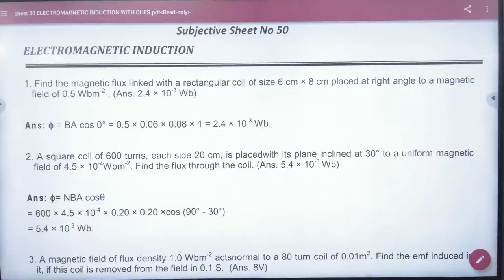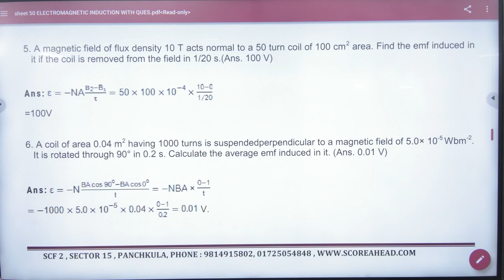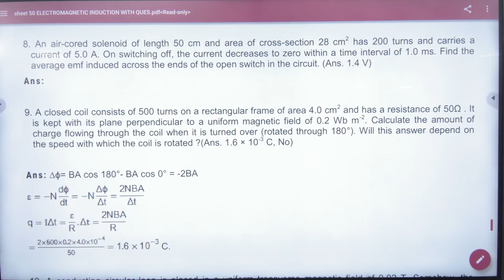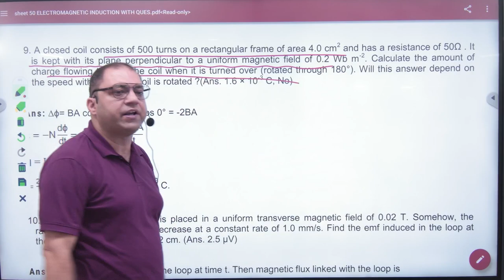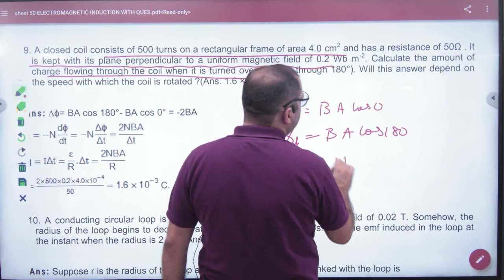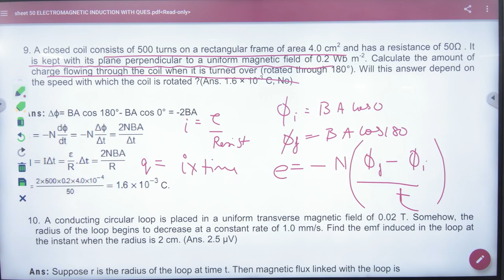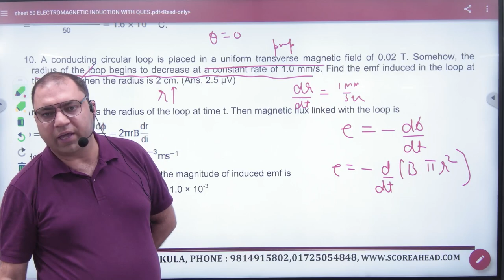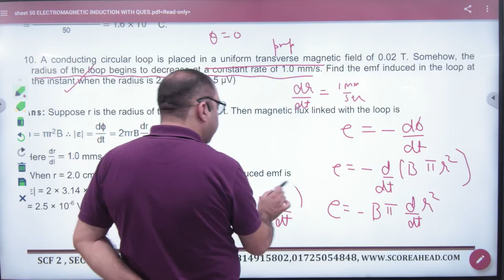2 Discussion of Faraday's Law NCERT